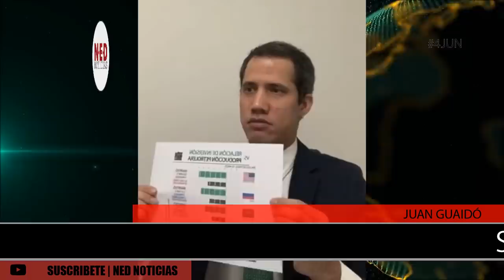JUAN GUAIDÓ 4JUN CON INFORMACIÓN URGENTE PARA LOS VENEZOLANOS Y EL MUNDO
Presidente Interino de Venezuela 4Jun Juan Guaidó